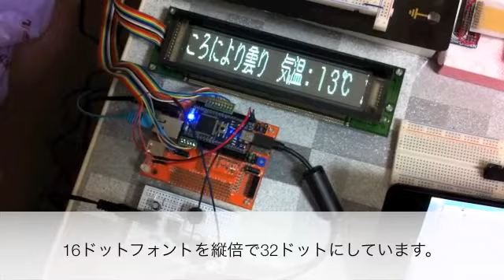mbedとVFDでお天気表示板をつくってみました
mbedにVFDを接続して、インターネット経由でGoogle Weather APIから天気情報を取得し、漢字フォントはfontx2形式16ドットのものを縦倍してVFDに表示しています。